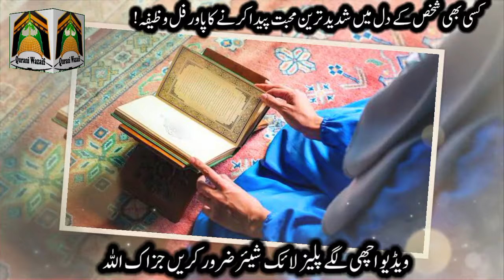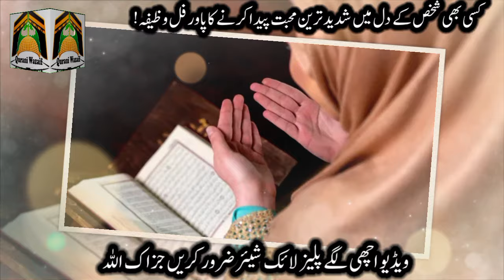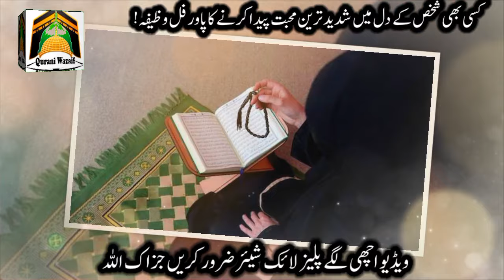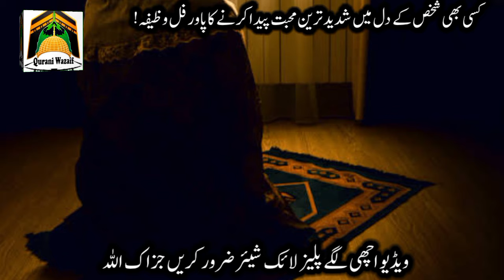Mohabbat Ka Sakht Tareen Wazifa ! Mohabbat Mein Andha Karne Wala Wazifa ! Qurani Wazifa For Love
Asslamualikum!

This is Powerful Wazifa For Increase Love In Someone Heart. Kisi Bi Shakhs Ke Dil Mein Bepanah Mohabbat Paida Karne Ka Sakht Tareen Wazifa. Qurani Wazaif Channel.